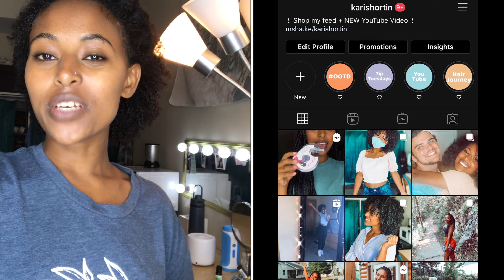First Day Of College GRWM+VLOG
In this video, you'll be seeing my first day of college. It's so nice to be back on campus! Really hoping COVID won't make us go back home :/

-I am a Junior
-I go to a small school called Lincoln Christian University
-I am majoring in Business Administration
-I am an RA
-I play volleyball for our school team

EQUIPMENTS USED
iPhone 7 plus
Neewer Ring LIght